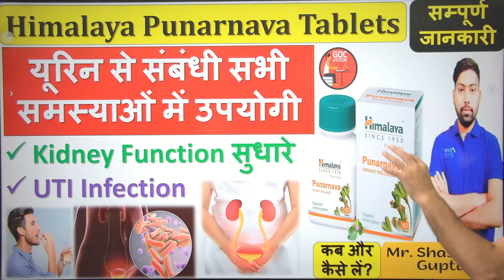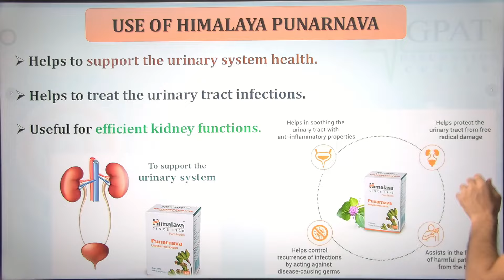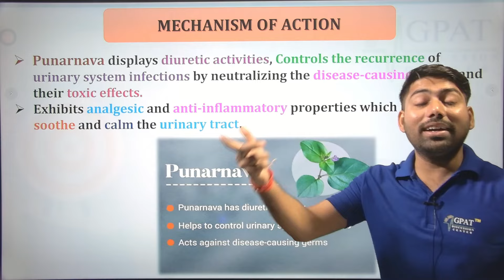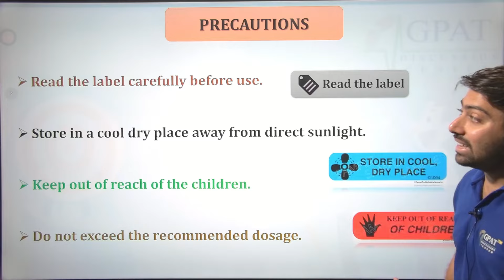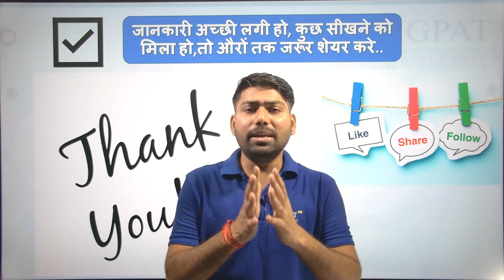Himalaya Punarnava Tablet | यूरिन से संबंधी सभी समस्याओं में उपयोगी | Kidney Function सुधारे 💊👍🔥🩺📌🩸💉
✔Comments..👍
Org Code for iPhone = GDCCLASS
🩸B. Pharm (1st to 8th Semester) e-notes
Punarnava
Punarnava ke Fayde
Himalaya Punarnava Tablets
Himalaya Punarnava Tablets Uses In Hindi
Himalaya Punarnava Ke Fayde
Punarnava Ayurvedic Medicine
Himalaya Punarnava Tablets
Urine Information Treatment
Kidney Problem Solution
Liver Problem Solution
Jaundice Treatment
Punarnavasava
Punarnavasavam
Punarnavasav
Punarnavasava in hindi
Punarnavasavam price
Punarnavasava benefits
Punarnavasavam in hindi
Punarnavasava ke fayde
Punarnavasava ke fayde in hindi
Punarnavasava benefits in hindi
Punarnavasava benefits in tamil
Punarnavasava se kya hota hai
Punarnavasavam ayurvedic medicine
Kidney failure ka ilaj
kidney ka ilaj in urdu
dialysis ka ilaj
kidney pain ka ilaj
kidney stone ka desi ilaj
kharab gurde ka ilaj
Pet me pani bharne ka ilaj
pet me pani bhar jane ka ilaj
Pet me sujan ki ayurvedic medicine
pet me pani bharna
himalaya punarnava urinary wellness
punarnava himalaya benefits
himalaya punarnava side effects
himalaya urinary wellness
best punarnava tablets
himalaya punarnava ingredients
punarnava tablets himalaya
himalaya punarnava dosage
himalaya punarnava tablet review in hindi
punarnava tablet himalaya
himalaya punarnava tablet
punarnava tablet ke upyog
punarnava tablet ke karya
punarnava tablet se milne bale labh
himalaya punarnava tablet ke fayde
punarnava tablet se hone bale labh
Punarnava ke fayde
Punarnava capsule ke fayde
Punarnava capsule uses
Can Punarnava cure kidney disease?

Thanks🩸💉📌🩺🔥💊👍